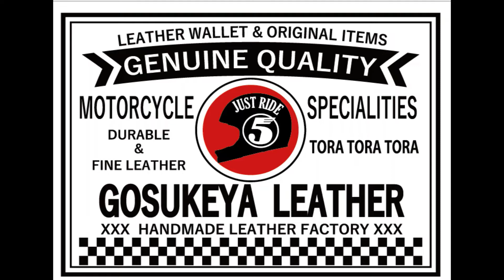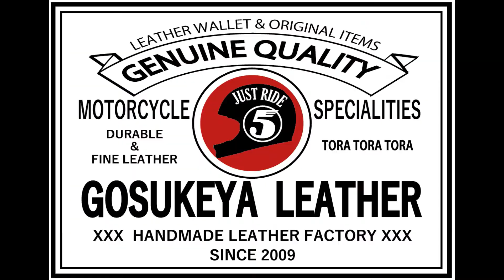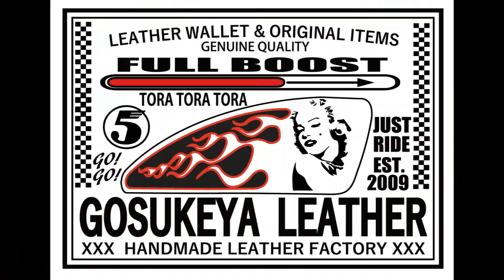4種の革で４つの組み合わせ レザークラフト ゴム印の話